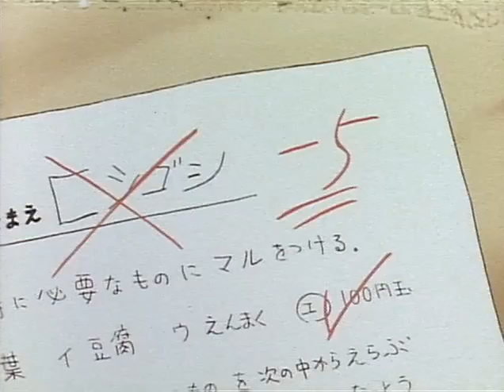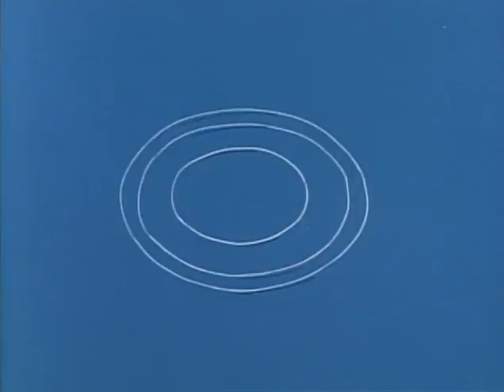COJICOJI #1 Engish Sub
Join the bright and ever-joyful world of Coji Coji whose age and androgynous nature are a mystery to the residents of this fantasy world, but no one really cares about such trivial matters. The only thing that concerns Coji Coji is enjoying life and the wonders of nature. Coji Coji’s friends, on the other hand, are a varied bunch of colorful characters whose many idiosyncrasies have a tendency to create turmoil among one another. Coji Coji’s carefree ways and tendency to shirk responsibility are sometimes a source of frustration, but his childlike wisdom has a way of resolving all of their differences. Written by Sakura Momoko-author of the smash hit “Chibi Maruko Chan”-this charming and sometimes sarcastic romp into Coji Coji’s world will be sure to enlighten and entertain the entire family.